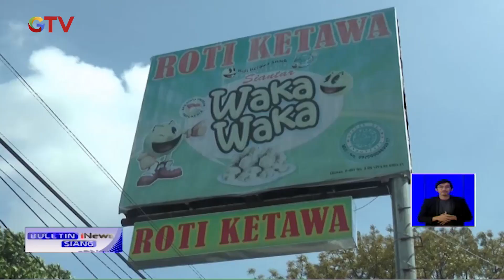Inovasi Roti Ketawa, Berwarna Cokelat dengan Taburan Wijen - BIS 28/02